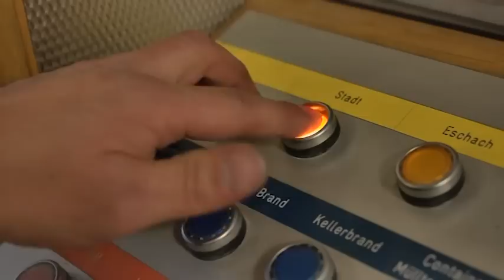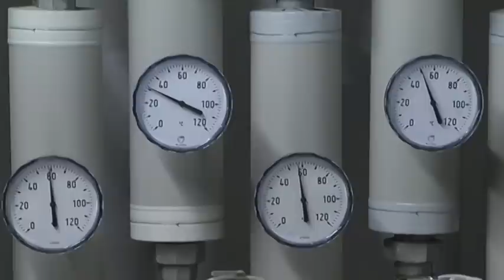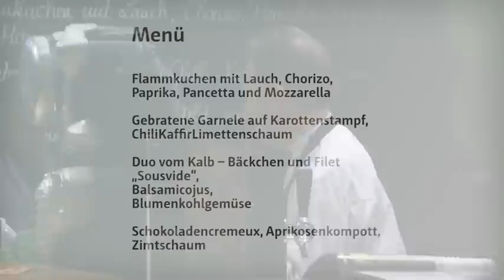Bauen und Wohnen - Sendung 11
Countdown – Bis zum 31. Dezember müssen Wohnungen mit Rauchmeldern ausgestattet sein

Aufgetischt – Sternekoch Dieter Müller gibt Tipps für ein gelungenes Weihnachtsmenü

Und

Merry Christmas – Unternehmen aus der Region senden ihre Weihnachtswünsche